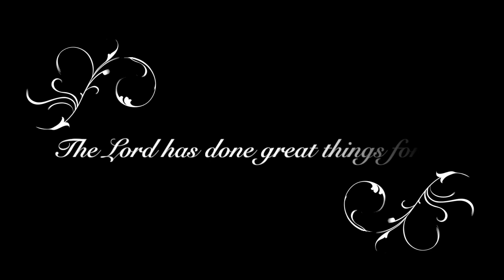Jerusalem Royal Wedding Hymn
Here we were signing our marriage certificate during the wedding ceremony, with the hymn "Jerusalem" from the royal wedding in 2011 playing in the background.  It felt like quite a formal touch to include the signing during the ceremony ~ it really helped the solemnity of the moment to sink in.  Afterwards we took our mothers bouquets of flowers right before the final prayer.